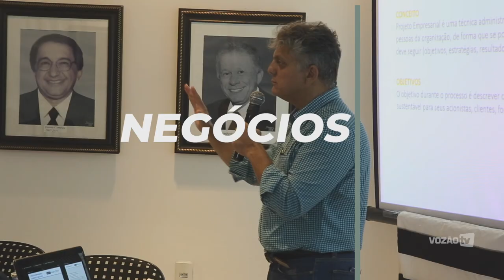[DOM CABRAL] Ceará contrata escola de negócios Fundação Dom Cabral | Vozão TV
A busca por melhorias e crescimentos tanto em infraestrutura como em capacitação de profissionais não para, em Porangabuçu. Na tarde desta quinta-feira, 03/01, a diretoria do Mais Querido firmou convênio com a Fundação Dom Cabral, rede de escolas que tem acesso a modernas ferramentas de gestão de negócios​, troca de experiências e a geração conjunta de conhecimento. O intuito é evoluir e encrementar ainda mais todos os setores do clube.

"Eu quero dar um upgrade em todos os departamentos. Eles precisam caminhar juntos, de forma integrada, e precisamos fazer um investimento para todas as áreas do clube. Eu pretendo trazer novos profissionais para podermos trabalhar todas as propriedades comerciais e que valem um certo recurso. Comercial, marketing e comunicação serão unificados para, juntos, crescerem e trazerem bons frutos ao Ceará Sporting Club", afirmou o presidente Robinson de Castro.

Atuando em outros times como Palmeiras e Chapecoense, Gleidson de Souza afirma que a FDC traz o que há de melhor para o Ceará com ferramentas de gestão, conteúdo e entretenimento. "A Dom Cabral é uma escola de negócios, onde trabalhamos com o crescimento das pessoas e o fortalecimento das instituições. Nós acreditamos que um modelo de gestão feito a quatro mãos pode trazer um grande resultado para a organização", afirmou o representante.